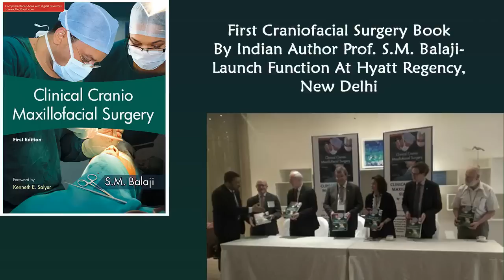First Craniofacial Surgery Book By Indian Author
“Clinical Cranio-Maxillofacial Surgery,” a book authored by Prof. S. M. Balaji, Director, Balaji Dental and Craniofacial Hospital, Teynampet, Chennai, is a standout among medical textbooks because it has been authored by a single author.  This is the first book on Craniofacial Surgery by an Indian author.  Dr. Balaji with his known penchant for attention to detail has documented every surgery of clinical significance that he has performed in his twenty seven plus years as a cranio-maxillofacial surgeon, which has seen him perform innovations of significance that have lead to simplification of complicated surgical procedures, leading to reduction in the incidence of postsurgical morbidity as well as the need for additional surgical procedures.
This book is designed primarily as a reference book for post-graduates and residents in Maxillofacial Surgery and Craniofacial Surgery. Liberal use of line diagrams, photos, and infographics in this book has made the learning process more interactive with greater involvement of the reader. Prof. Kenneth Salyer, USA, one of the pioneers in the field of Cranio-Maxillofacial Surgery in the world has penned the foreword for this book in recognition of Dr. Balaji’s many innovations and contributions to this demanding field.